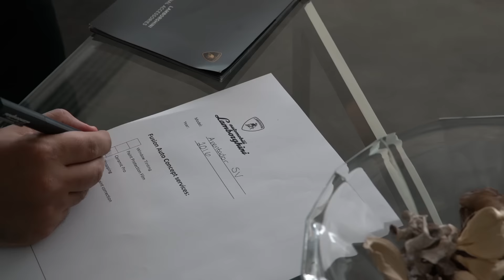CERAMIC PRO WITH WORLD'S LARGEST LAMBORGHINI DEALERSHIP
This 1 of 600 worldwide Lamborghini Aventador SV is now protected with Ceramic Pro, the World's Top Brand Ceramic Coating in the market nowadays and applied by the Most Luxurious Car Boutique in whole GCC named Fusion Auto Concept.